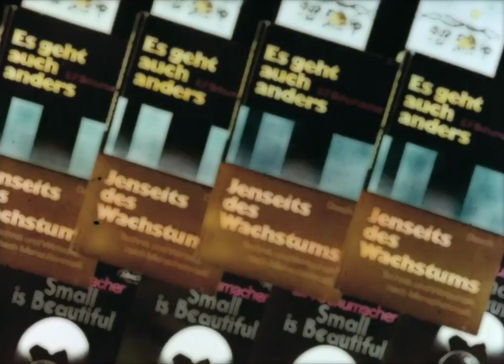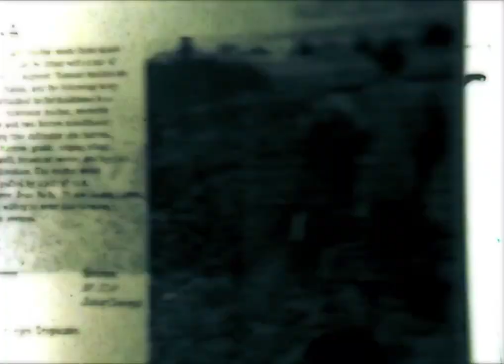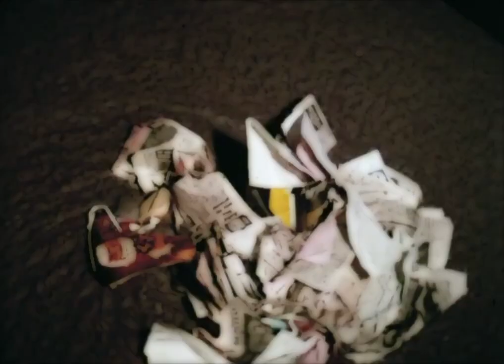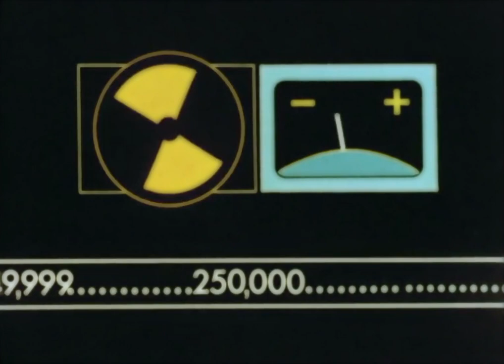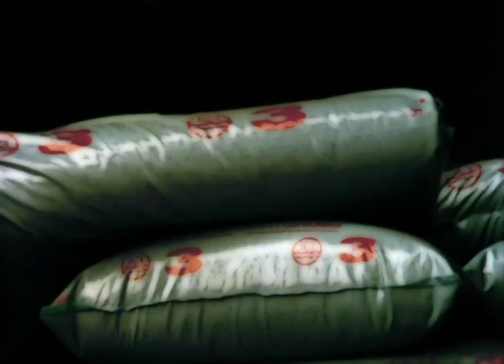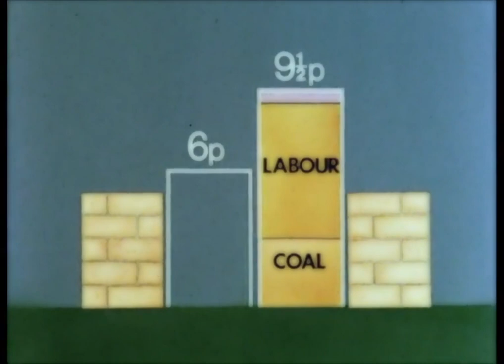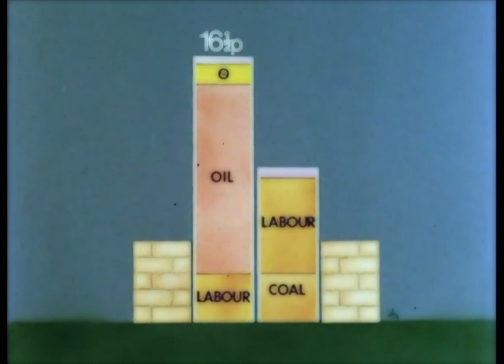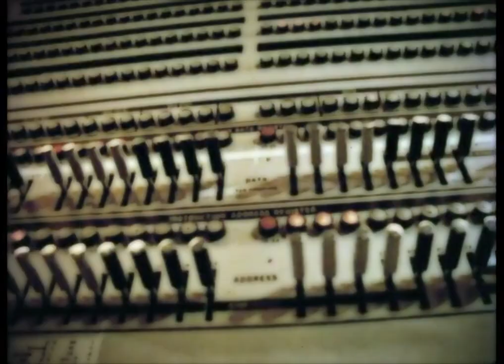E.F. Schumacher: The Other Way (1975)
Documents the ideas of E.F. Schumacher, a visionary British economist who was deeply concerned with dwindling fuel supplies, myths about modern technology, and the loss of human worth in industrial consumer production. Emphasizes his idea that many modern machines use too much energy and that there is a need to develop an intermediate technology of machines that consume less energy.